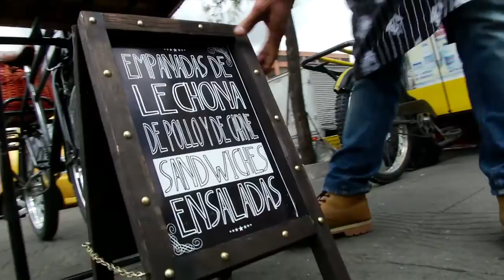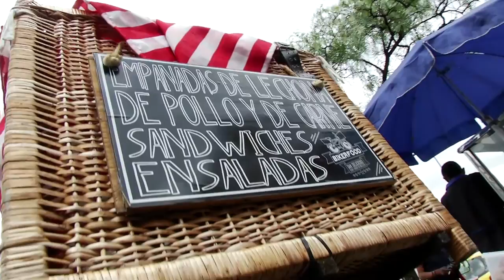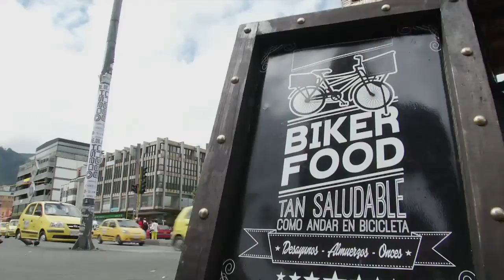Empanadas de lechona rodantes en una bicicleta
La historia de un negocio muy original que existe en bogotá, venden empanadas en una bicicleta, con un estilo picnic donde ofrecen empanadas de lechona y de carne.